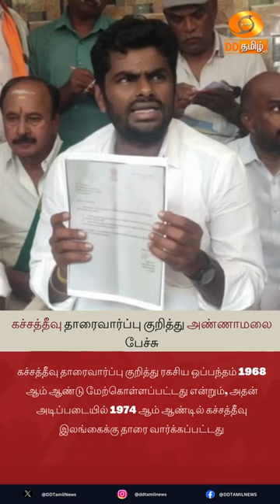கச்சத்தீவு தாரைவார்ப்பு குறித்து அண்ணாமலை பேச்சு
கச்சத்தீவு தாரைவார்ப்பு குறித்து ரகசிய ஒப்பந்தம் 1968 ஆம் ஆண்டு மேற்கொள்ளப்பட்டது என்றும், அதன் அடிப்படையில் 1974 ஆம் ஆண்டில் கச்சத்தீவு இலங்கைக்கு தாரை வார்க்கப்பட்டது எனவும் அண்ணாமலை தெரிவித்துள்ளார்